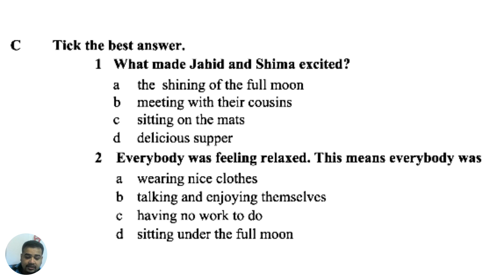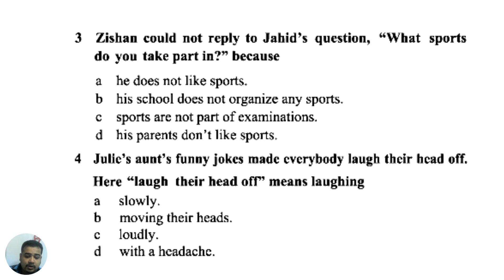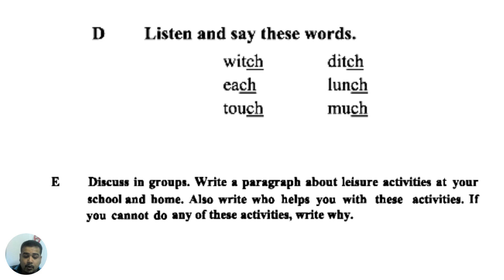Class 7 English | Unit 6 Lesson 7 | Under the Full Moon Part 2